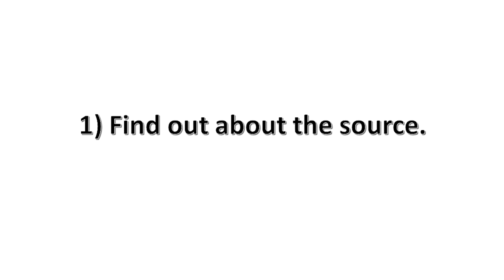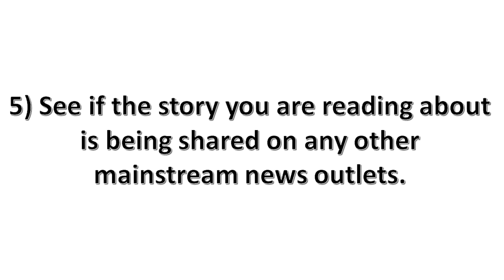Fake News Technology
New software is making it even easier to impersonate a person's voice and take control of a video and change what the speaker says. How can we trust what our eyes see and our ears hear?
fakeapp Face2Face How to spot fake news – an expert’s guide for young people
Conversation How to spot fake news – an expert’s guide for young people